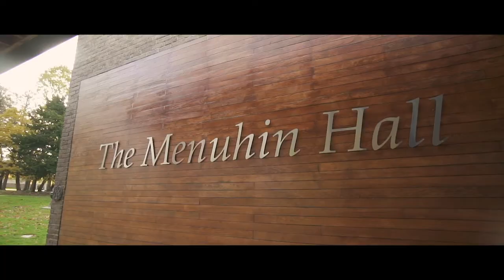The Yehudi Menuhin School short promo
Here's a little taste of what life is like at YMS, and just how special our entire community is. We hope you like the film.